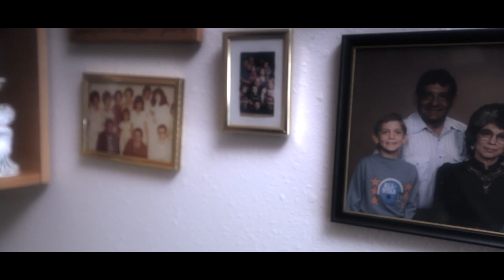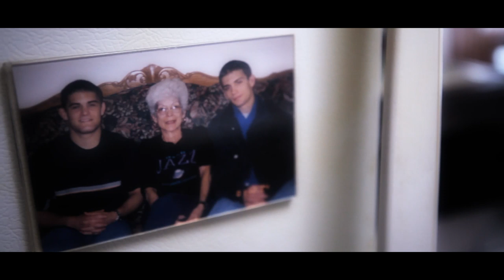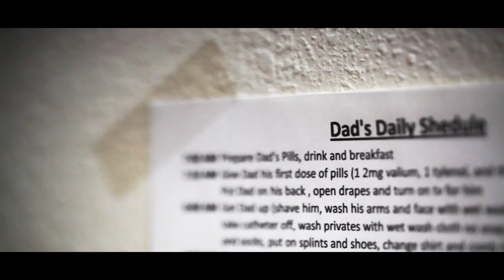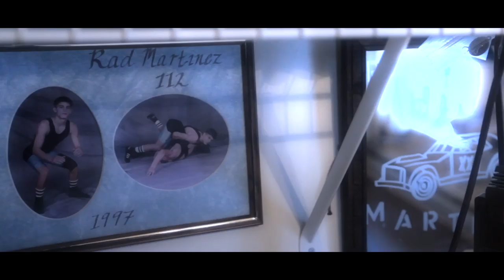Rad Martinez - The Promise - ESPN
As a Mixed Martial Arts fighter who aspires to a title shot someday, Rad Martinez must make sacrifices to train his body to compete in this sport's pitiless, physical competition. But for this 32-year-old from Utah there is another sacrifice that has come to define his existence...a promise etched in pain. Outside the Lines producer Dan Arruda presents the story of a man who every day must live up to the grief-stricken words he spoke five years ago ... as told by Rad Martinez himself